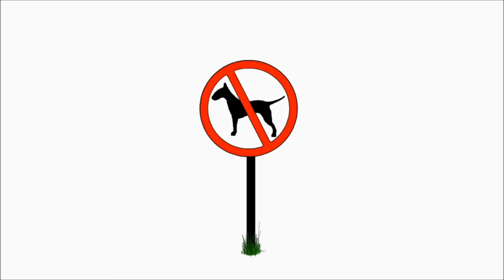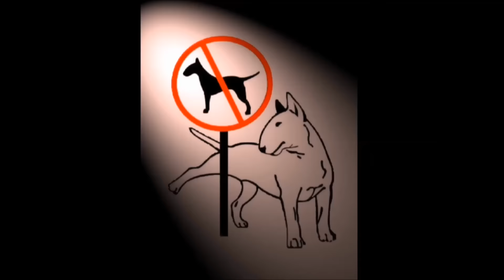Work ~ Shrink Wrapping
Wrapping in 50's, Taylor the helper does well to keep up with counting. Exciting stuff.